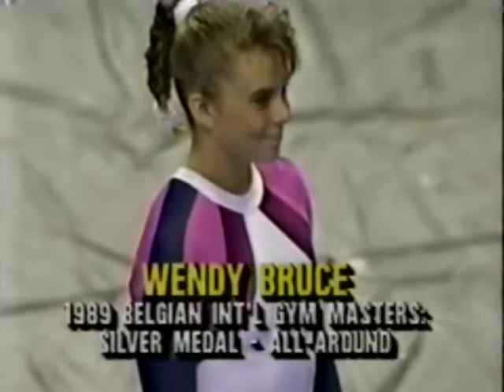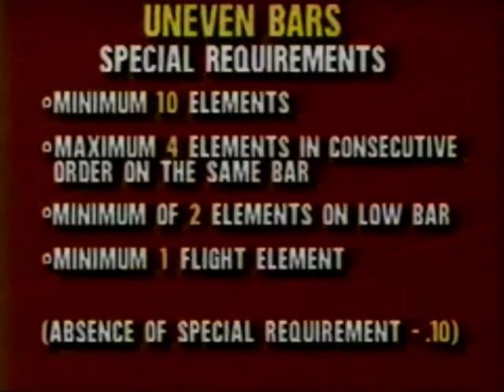1989 US World Gymnastics Team Trials Part 2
1989 US World Gymnastics Team Trials: Jenny Ester VT, Wendy Bruce UB, Juliet Bangerter UB